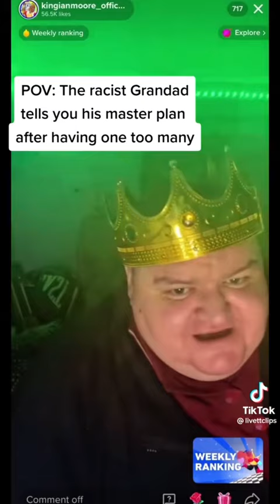Ian Moore - The Grand Plan